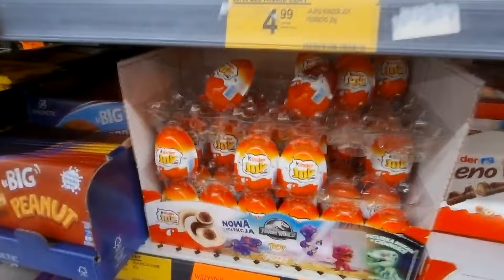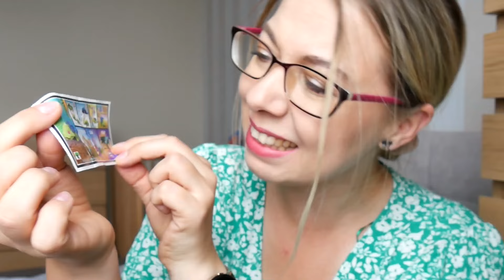OTWIERAM KINDER JOY JURASSIC WORLD FUNKO POP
Lubicie Kinder joy? Wolicie zabawke czy czekolade?